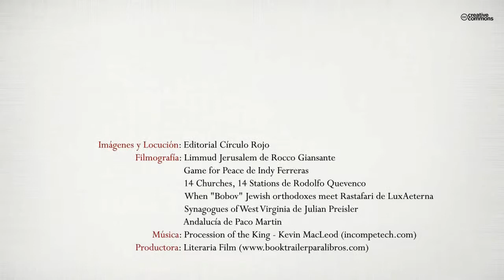El Imperio de los Herejes (Booktrailer) - Editorial Círculo Rojo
De cómo una idea germinó, creció y luego se pervirtió...
O de cómo un colectivo herético y cismático (pues en fin los primeros cristianos no eran sino una herejía del judaísmo), un colectivo amasado entre las capas más pobres
de la sociedad judía (esclavos, mendigos, criados y desplazados), consiguió pasar en un tiempo record de secta reformista, marginal y perseguida, a nueva estructura
religiosa vinculada a los más altos estamentos del Imperio y del poder.
De la caridad y la compasión asociadas, para poder sobrevivir, a la voluntad de poder.